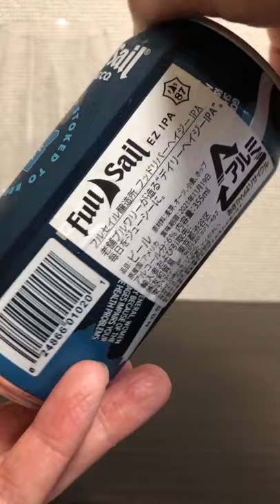Full Sail Brewing [フルセイルブルーイング」Hood River Hazy IPA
この日の晩酌動画

1987年　アメリカオレゴン州で創業した老舗クラフトブルワリー
地産地消を推進しており９９％地元で賄っている。（酵母も独自に開発）
フルセイル　フッドリバー ヘイジ―IPA　Hood River Hazy IPA

ホップは三種類（あざっか、モザイク、アマリロ）

ホップのジューシーな甘みの後、苦みが少し
最後にモルトも感じる。
HAZY IPAとIPAのいいとこどりをしたような感じで最高！
これが1缶495円でした！

フルセイル　フッドリバー　ヘイジー　IPA　（缶）　6.0％　355ml
フルセイル　アンバーエール　ビール　6.0％　355ml
フルセイル　トップセイル・インペリアルポーター　10％　500ml瓶